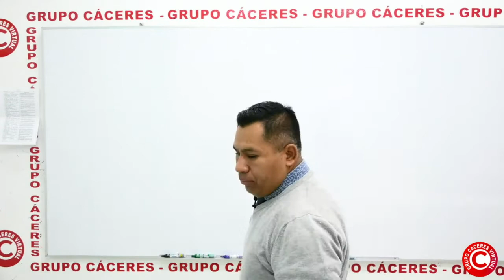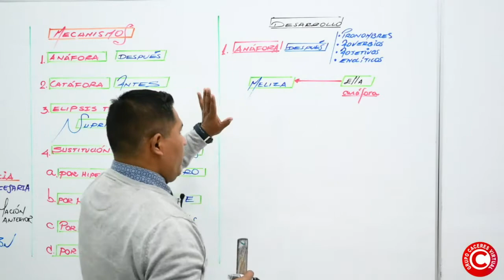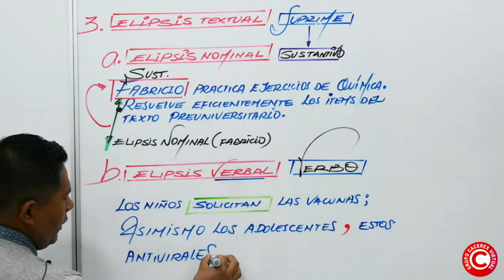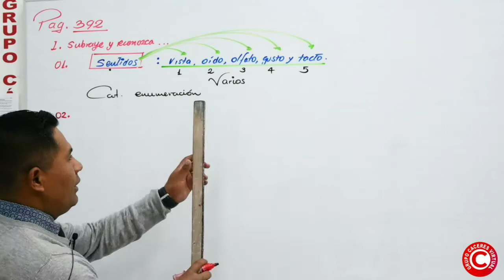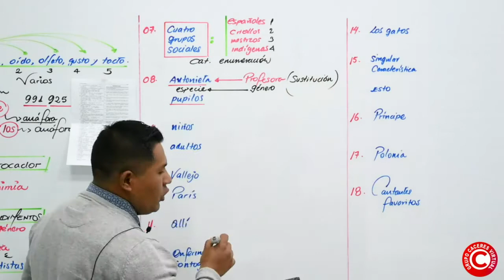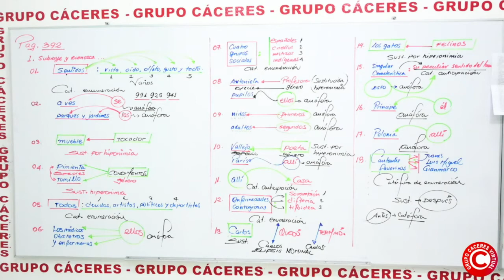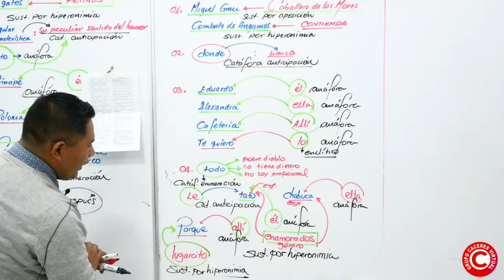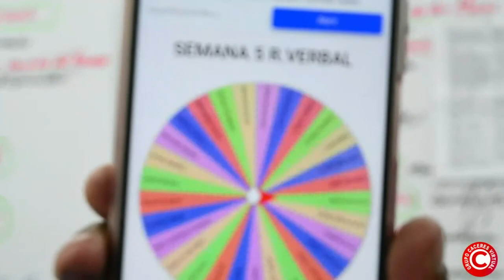RV - 5 - ARAUJO - REFERENCIA TEXTUAL